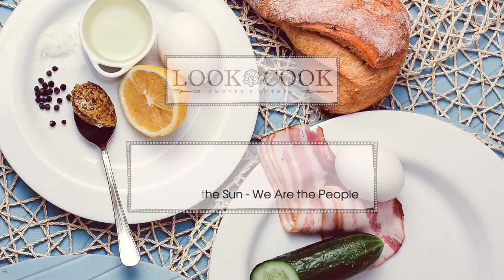2014/09/04 Look & Cook: Суп Дюшбара и Мешочек пастуха!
Оператор: Андрей Чижиков
Монтаж: Владимир Колеснов
Ведущая: Юлия Евлахова